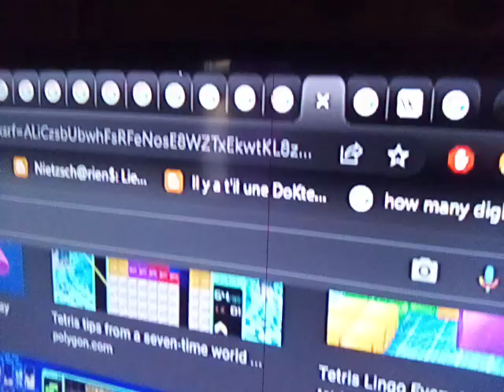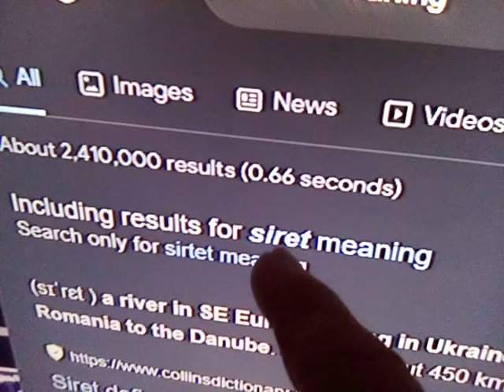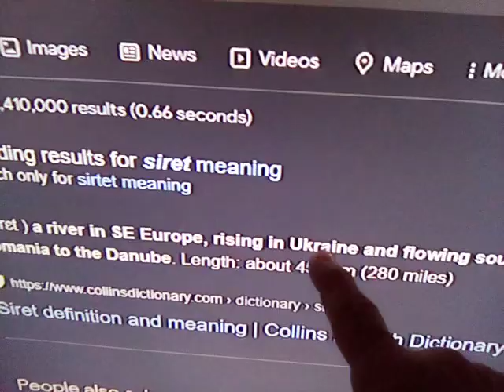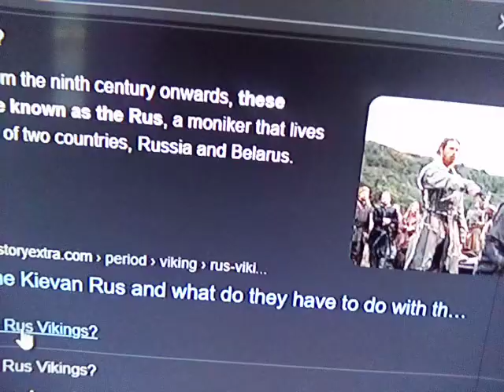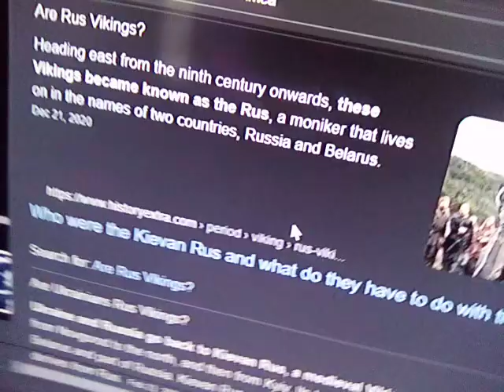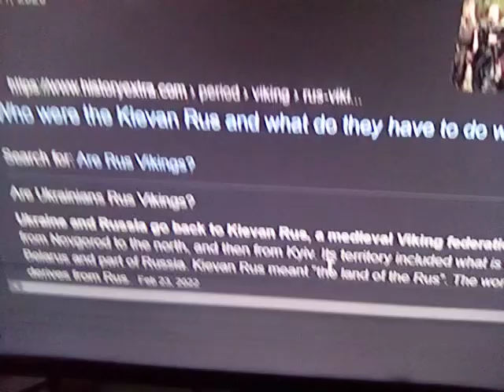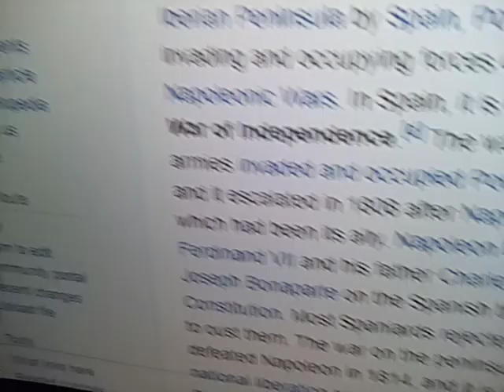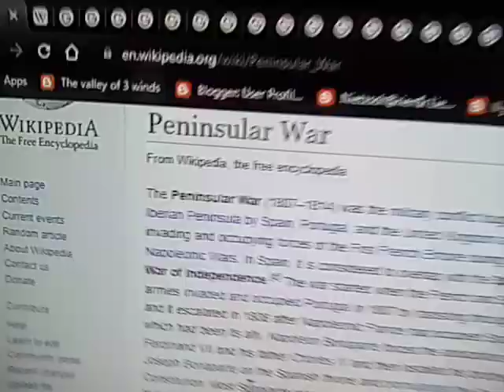Té triste, non duçon, tétris, gmo eau π°+1~